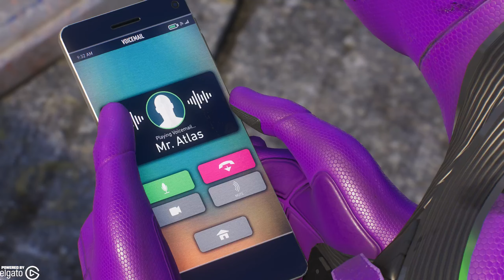Marvel's Spider Man 2 - Part 7: BV Club Fair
Welcome to Marvel's Spider-Man 2 featuring Peter Parker and Miles Morales. In Part 7, Miles is doing school stuff and one of his teachers goes missing. Time to track her down.

JayShockblast THOR Plushie Available NOW!